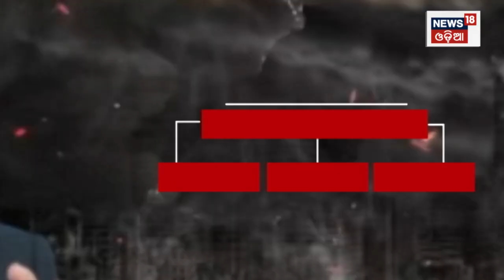Russia vs Ukraine War Updates | ପୁତିନଙ୍କ ଅପରେସନ ବ୍ଲାକ ଆଉଟ | Putin | Zelenskyy | Odia News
Russia vs Ukraine War Updates | ପୁତିନଙ୍କ ଅପରେସନ ବ୍ଲାକ ଆଉଟ  | Putin | Zelenskyy | Odia Newsଖେରସନ ପରାଜୟ ପରେ ପୁଣି ଥରେ ପୁତିନଙ୍କ ରୌଦ୍ର ଅବତାର । ପୁଣି ୟୁକ୍ରେନ ଉପରେ ରୁଷୀୟ ସେନାର ଜୋର୍‌ଦାର ହମ୍‌ଲା।  ବାରମ୍ବାର ବଦଳୁଛି ଏ ଯୁଦ୍ଧର ମୋଡ଼। ଆଗକୁ ଶୀତଦିନ ଆସୁଥିବାରୁ ପୁତିନ ଖେଳିଛନ୍ତି ନୂଆ ଗେମ୍‌ । ଅପରେସନ୍ ବ୍ଲାକ୍‌ଆଉଟ୍‌।Russia vs Ukraine War Updates | ପୁତିନଙ୍କ ଅପରେସନ ବ୍ଲାକ ଆଉଟ  | Putin | Volodymyr Zelenskyy | Odia News